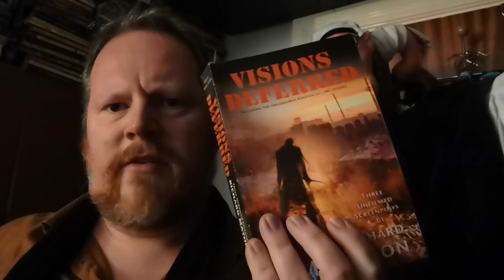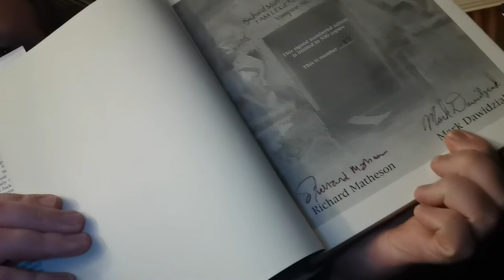Vlog 23.3.2020 - Empty streets and Richard Matheson's I Am Legend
23 March 2020 - Creative Covid Vlog

Today it's all just got a bit weird, with the UK now entering lockdown. I've been thinking a lot about the empty streets and the cinematic adaptations of Richard Matheson's novel I Am Legend.